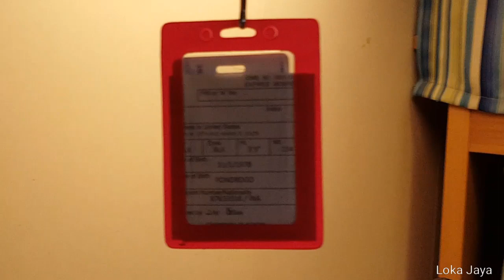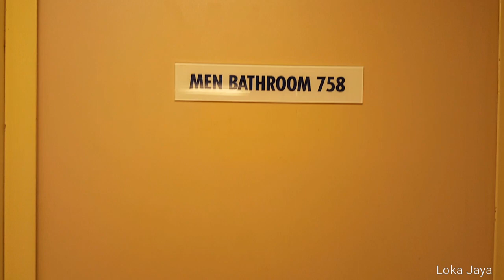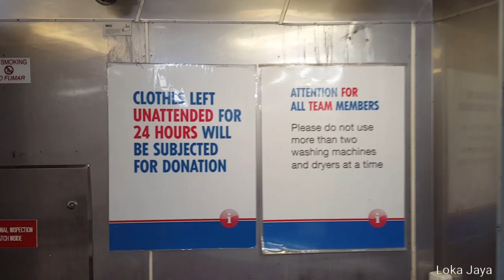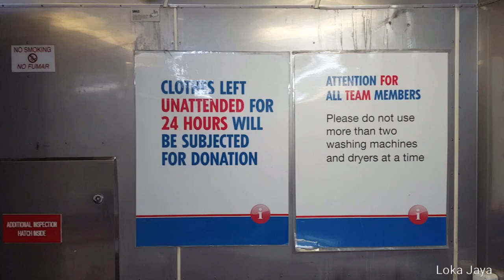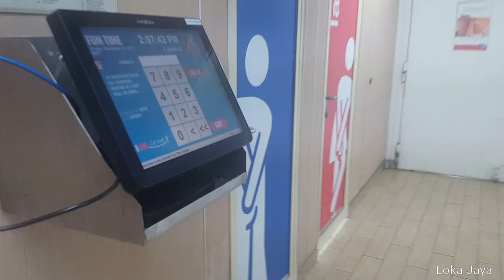CARNIVAL CREW AREAS || GYM, MESS, LAUNDRY, LOUNGE, CABIN, BATHROOM, ETC.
CARNIVAL is a largest company of cruise line in the world.